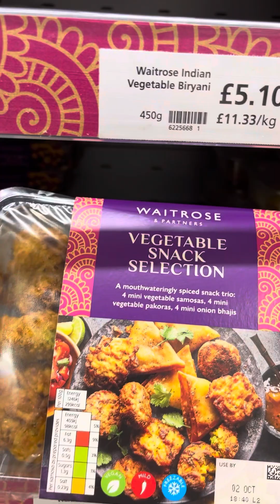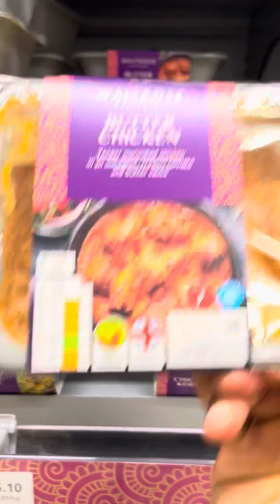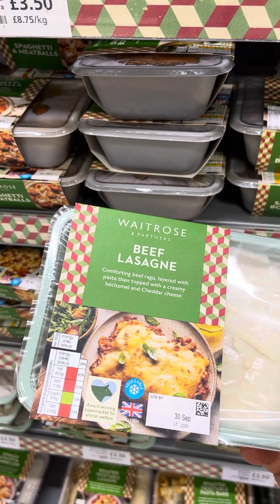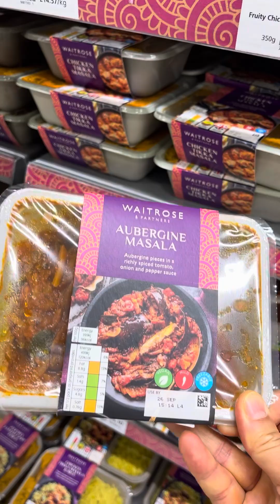英国预制菜怎么样？